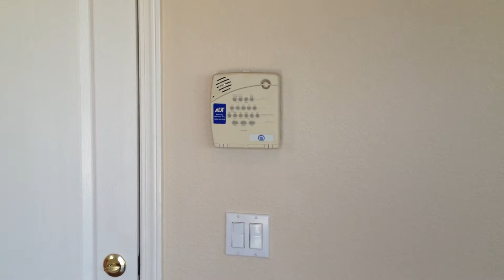Executive Evergreen/Silver Creek Area House, 4BR / 2.5BA, 2198 SF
Fall in love with this spacious and comfortable, executive two story home conveniently located in the desirable Silver Creek, Evergreen area of San Jose.

The well-manicured property is located in a newer, quiet, and highly desirable neighborhood. Built in 2002, the home is approximately 2,198 square feet, and has 4 spacious bedrooms, and 2.5 bathrooms. The home features a highly efficient, open floor plan, and is perfect for larger families. Floors are tile, hardwood or premium wall-to-wall carpeting. The updated kitchen has generous counter space, and newer dishwasher, microwave, refrigerator, and free standing range/oven.

There is considerable natural lightning throughout the home from numerous upstairs and downstairs windows. Lovely second story mountain views, and a gas fireplace for relaxing evenings in the family room. The master bath has a large tub with stall shower and a spacious walk-in closet. You'll experience peace of mind with a newer security system, and a enjoy a relaxing and quiet interior from the new energy saving, double pane/storm windows. New central heating and air conditioning throughout. Home is pre-wired for satellite services, and is cable ready.

Large two car garage (396 sf). Low maintenance yard with automatic sprinklers. Backyard is professionally landscaped and is perfect for summer and evening entertaining. The property is located near excellent schools and has easy freeway access to both 680 and 101. Shopping via Safeway and Target stores are close by. The house has been freshly painted, is immaculate, and totally move in ready.

Schools: Evergreen Elementary School District, 7.8 and East Side Union High School District, 5.4

Rent and Security Deposit

• $3,550 Monthly Rent
• $3,550 Security Deposit

• Available now

Requirements

• 1 Year or 2 Year Lease Term Required
• Good Credit, with Good Rental History
• Sorry, no Pets
• No Smoking
• Tenant pays all Utilities, including gardening
• Serious inquiries only. There is a $25 nonrefundable income, credit and application processing fee.